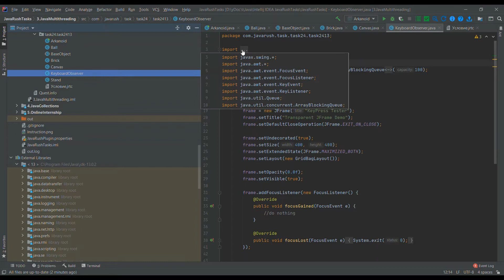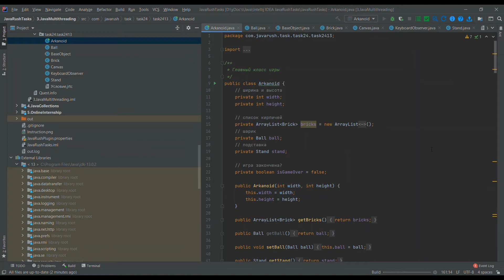Игра Акраноид на Java / Arkanoid game on Java / JavaRush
Я написал игру Араканоид на java, проходя онлайн курс программирования JavaRush.ru